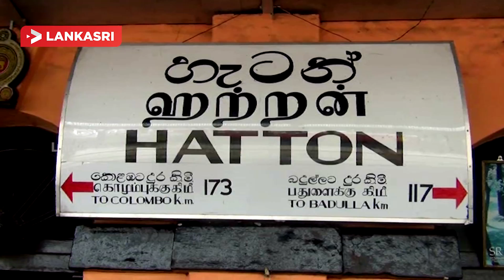கொழும்பு - பதுளைக்கான புகையிரத சேவை தாமதம்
கொழும்பு - பதுளைக்கான புகையிரத சேவை அரை மணித்தியாலம் தாமதமாகிய சேவையில் ஈடுபடுவதாக தெரிவிக்கப்படுகிறது.